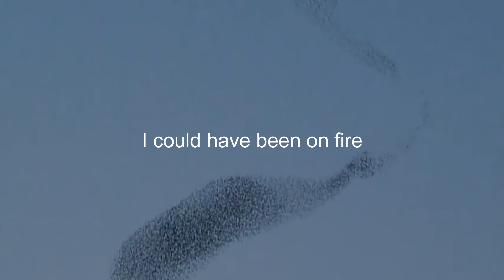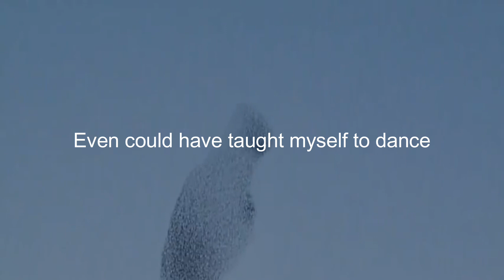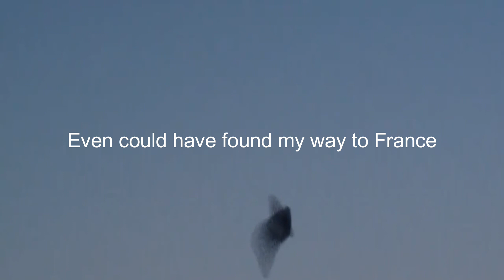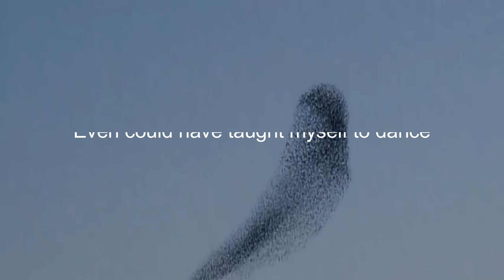"Given Half A chance 2" by Den Morville.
A few tweeks later.